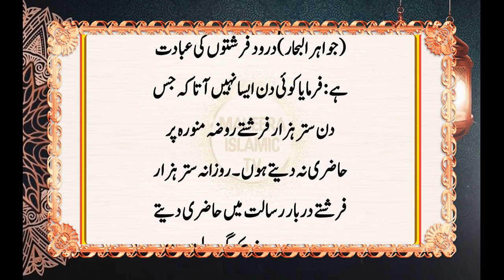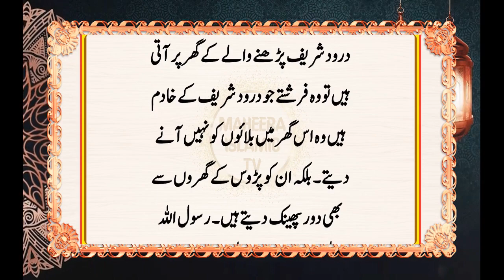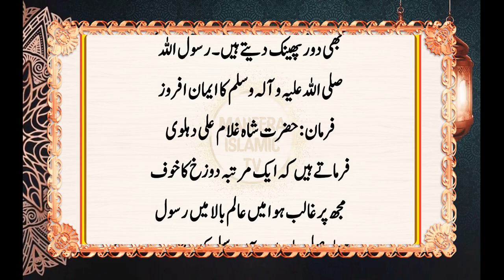Shab e Jumma Ke Durood || Jumerat Ka Durood e Pak